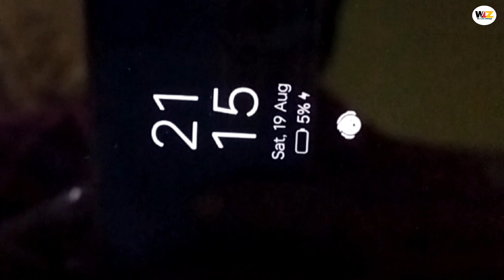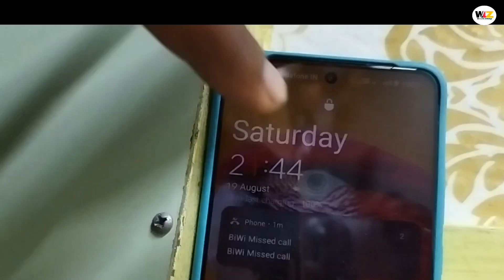OnePlus Nord CE 3 को 80W Charger से Charge करने में कितना समय लगेगा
oneplus nord 3 5g charging speed test oneplus nord 3 5g camera review
oneplus nord 3 5g gaming review
oneplus nord 3 5g battery draining test oneplus nord 3 charging
oneplus nord 3 charging time
oneplus nord 3 charging speed test